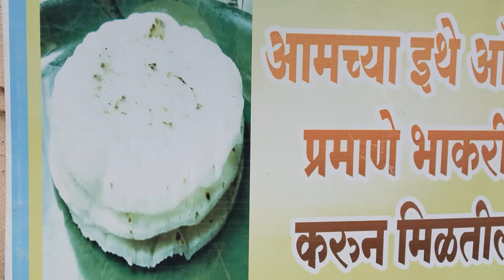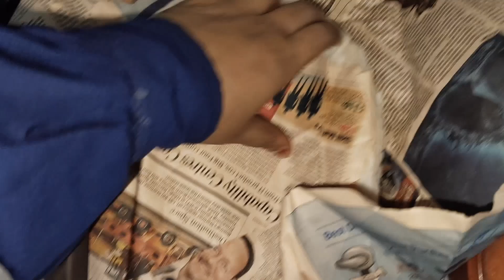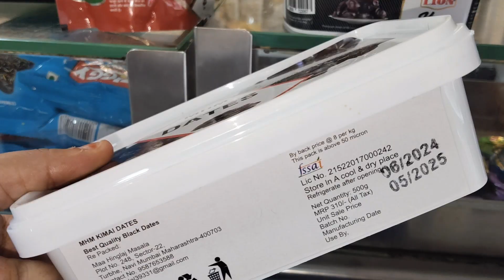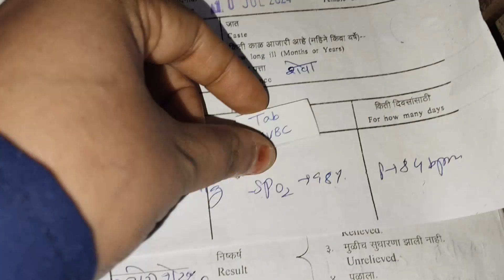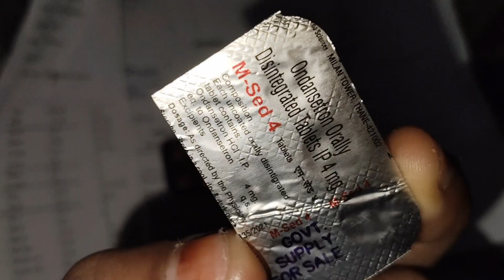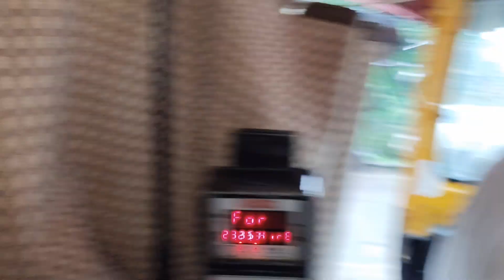Hospital Discharge Day! डॉक्टर ने भी समझाया|आप सभी की दुआ काम आई🤲hospital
Hospital Discharge Day! डॉक्टर ने भी समझाया|आप सभी की दुआ काम आई🤲#